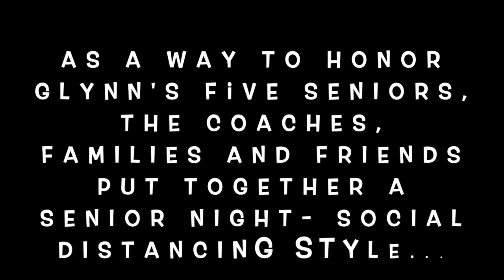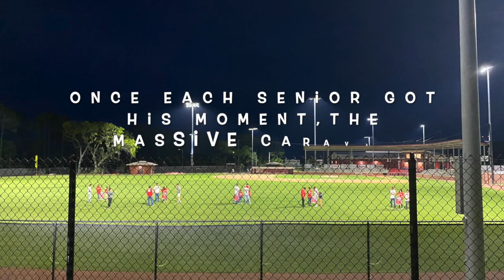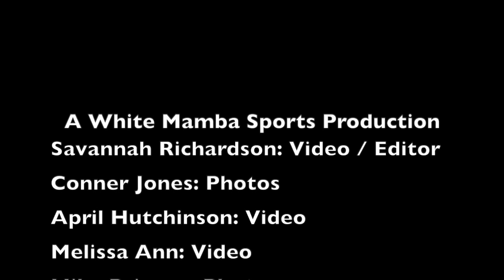Glynn Academy's 2020 Baseball Senior Night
Welcome to White Mamba Sports YouTube Channel! It's only right that I use this amazing video as my very first on this new channel. I hope you enjoy!!

This video is about Glynn Academy's 2020 Baseball Senior Night. These seniors had one of the most unique yet awesome senior nights I've ever witnessed. Following social distancing rules, the parents, underclassmen, friends, and eventually, each senior drove a massive parade route that ended up being around 40-45 cars deep. It was quite impressive.

I hope you enjoy the first video of many to come from White Mamba Sports!

Good Vibes, SL